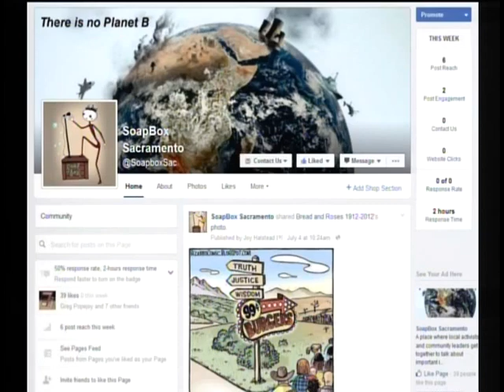Soapbox 16 10 17 Why He Pied the Mayor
Host: Joy Halstead.
Guest: Sean Thompson, political activist.
Discussing the act of pieing Mayor Kevin Johnson in the face as an act of protest.
Aired: 10/17/16.